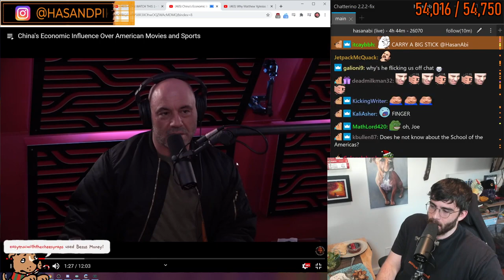hasan take on AMERICA and American allies ...